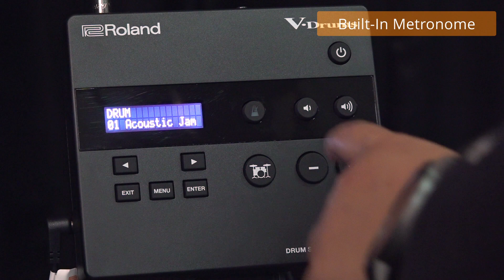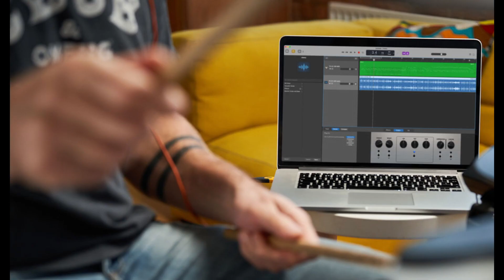Roland TD-02KV Overview with Georgy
Memperkenalkan Roland V-Drums TD-02KV yang kini sudah sampai di pasaran Malaysia. TD-02KV adalah entry-level electronic drums dengan harga yang berpatutan yang mempunyai banyak fungsi yang menarik terdapat di dalam modul.

Untuk video ini, Georgy akan menunjukkan demo bunyi TD-02KV dan fungsi menarik dalam modul TD-02🥁

Introducing Roland V-Drums TD-02KV which has now arrived in the Malaysian market. TD-02KV is an entry-level electronic drums with a reasonable price that has many interesting functions found in the module.

For this video, Georgy will show a TD-02KV sound demo and interesting functions in the TD-02 module🥁

Introduction : 00:00
Features : 00:29
Specs : 00:53
Playthrough Audio : 1:17
Optional Bluetooth and USB : 01:40
Sound Presets : 01:55
Outro : 03:07